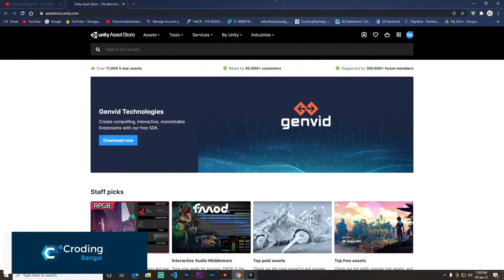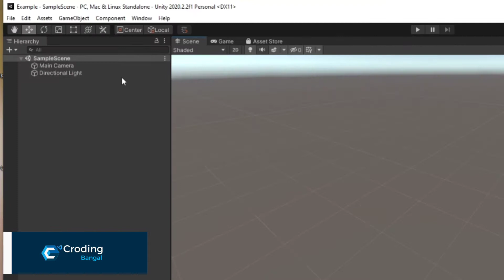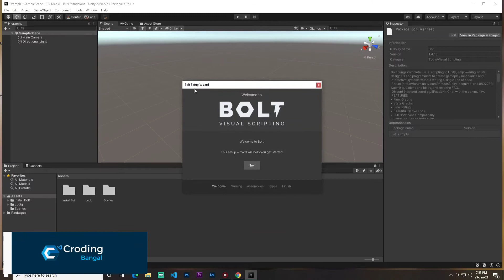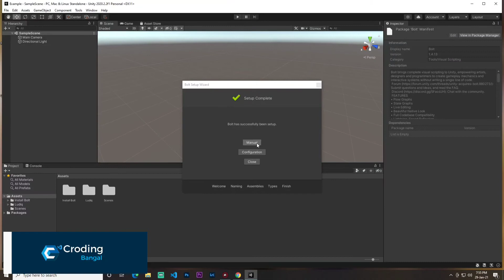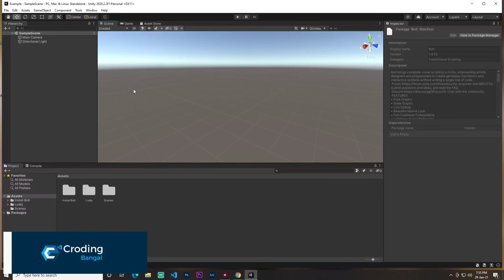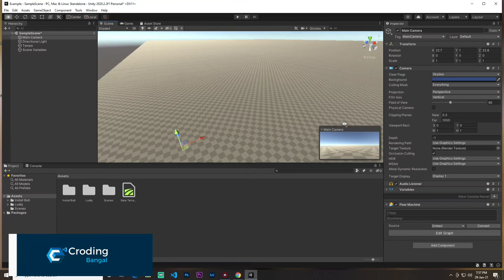Unity Visual Scripting Bolt Cord Install + Set-up in বাংলা By Croding Bangla YT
This Video Present By Cording Bangal YT

(আরবী: بِسْمِ ٱللَّٰهِ ٱلرَّحْمَٰنِ ٱلرَّحِيمِ) 💖💖💖

Sponce By Filter-Co Company

Keep Store is A Free App Published Store . You can Upload Your App Free .

Filter-Co Keep is A Online Note App . It's save Your Data Always . Also you can customize your Note .

You can send your Problem Picher or Videos

Joined Telegram for Any kind of Help .

❤️ If you have Any Question or Give Feedback in my YouTube Comment . Thanks

Video For You Only ☺️

Unreal Engine Free Project Download [ ✓]